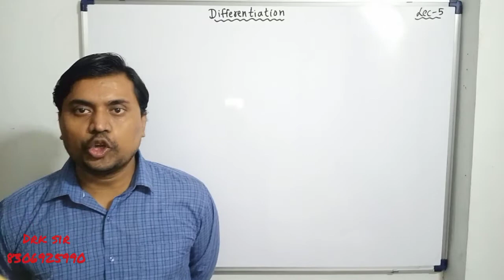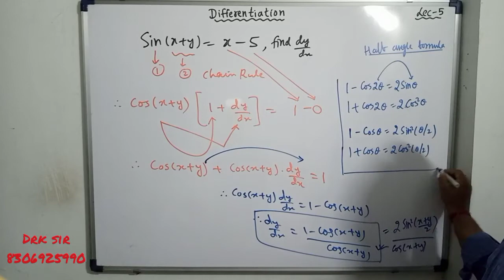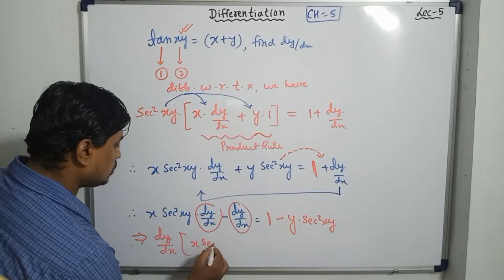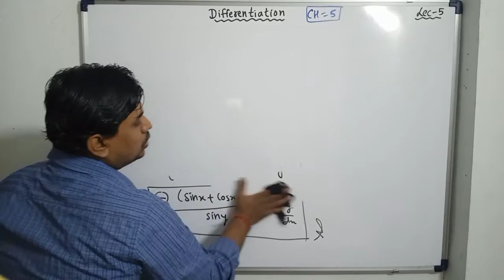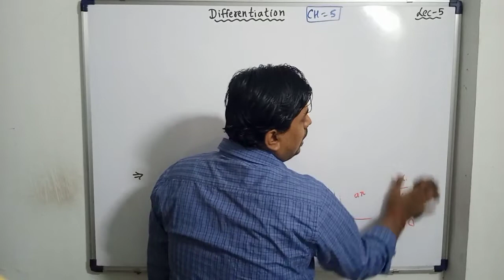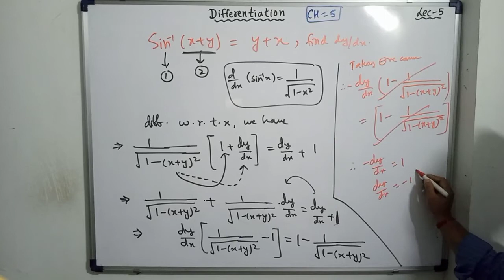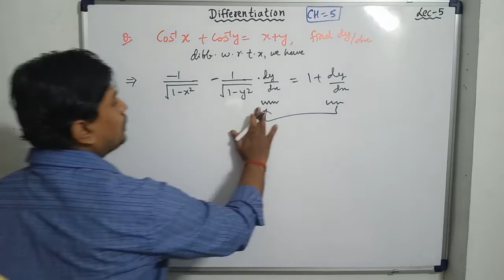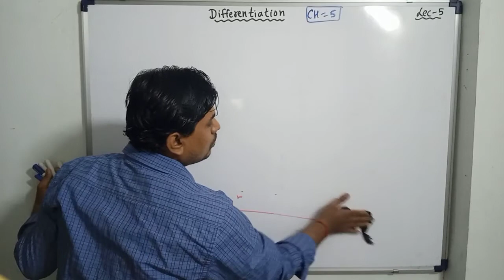Differentiation ll Lec 5 ll Std 12th ll dRk sir#iit